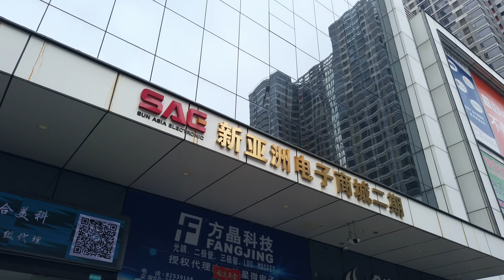Huaqiangbei Market | Shenzhen Electronic Market | EP1: Chinese SEG Market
As a sourcing agent in Shenzhen, Ruizhi Sourcing specializes in electronics products, particularly in the Huaqiangbei market. Our video series offers a comprehensive overview of Huaqiangbei, starting with Ep1: SEG market tour.

🖥 Chat With Ruizhi Sourcing on WhatsApp
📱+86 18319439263